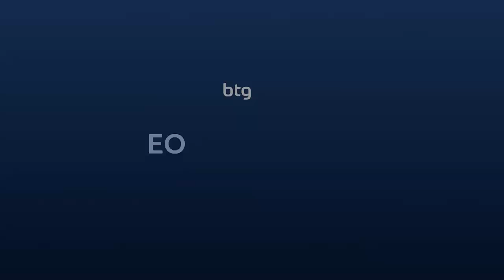Tendências de inovação: o impacto da tecnologia na sociedade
Roberto Sallouti, CEO do BTG Pactual, conversou com Joaquim Lima, sócio da Riverwood, para desvendar as tendências de inovação do mercado, mostrando o impacto que a tecnologia tem na sociedade. Assista um dos painéis da CEO Conference 2023.